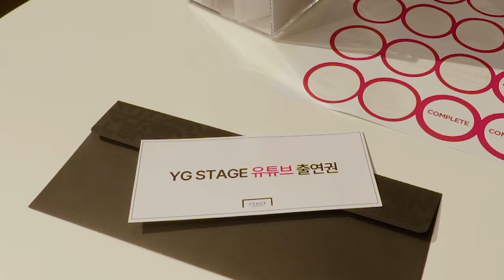[이수혁]의 '팩폭 상담소'ㅣINDIVIDUAL FILM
More about YG STAGE @